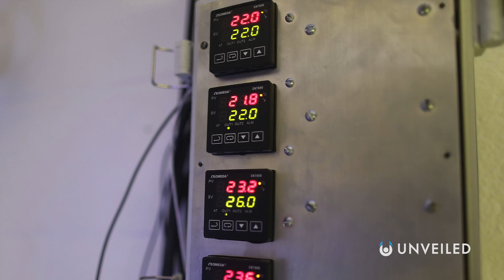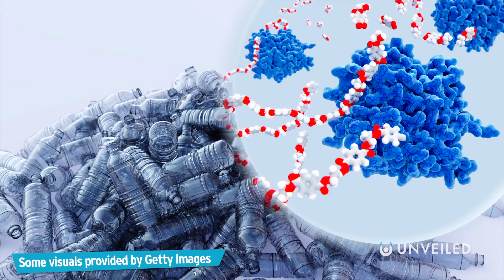10 Inventions To Save Planet Earth | Unveiled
Thanks to Climate Change, Global Warming and Plastic Pollution, humankind is pushing the Earth to breaking point. We're also cutting down more trees than we should, not recycling as much trash as we should, and over-relying on fossil fuels for energy.

However, in this video, Unveiled takes a look at the best, most innovative and most exciting inventions that really could save the planet. From alternative plastics to pollination drones, as well as paper upcyclers, recycled ink, eco capsules and carbon neutral aeroplanes, the future doesn't need to be a disaster!